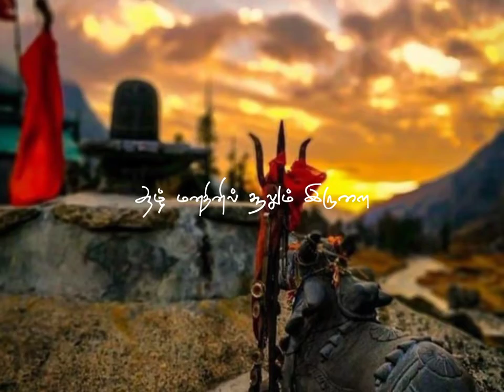endrum uunidan iravai va